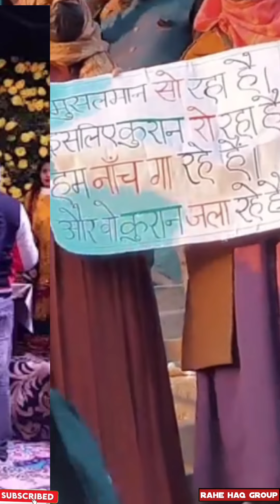2 ladkiyon ka bada karnama Delhi jama masjid ke bahar | Muslim ladkiyon ki bahaduri Ko Salam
2 ladkiyon ka bada karnama Delhi jama masjid ke bahar | Muslim ladkiyon ki bahaduri Ko Salam